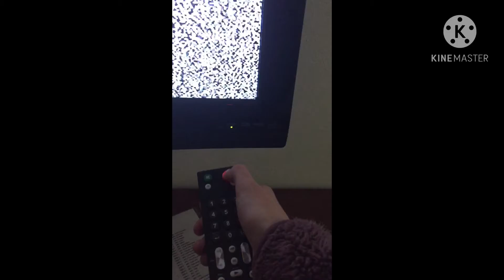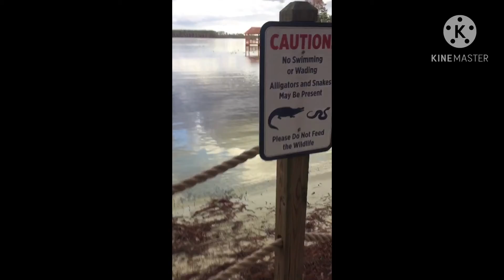I’m at Florida!!!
Sry this is 3 days late but I have been busy. I’ll post the other videos in the next few days. 💖 Love you all hope you have had an awesome holiday.✝️💖⛄️